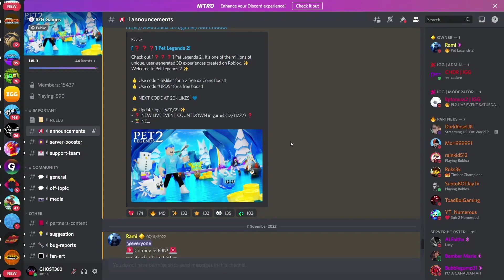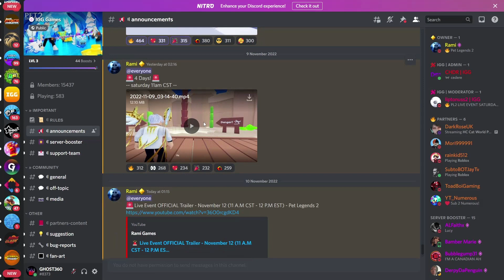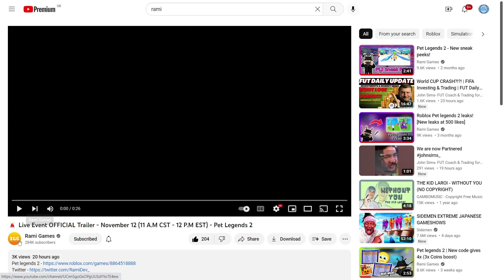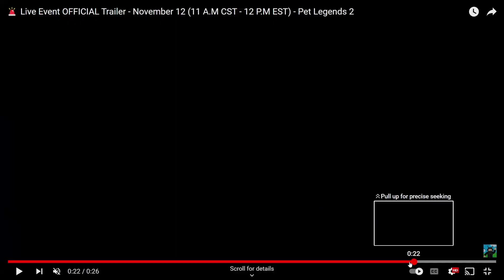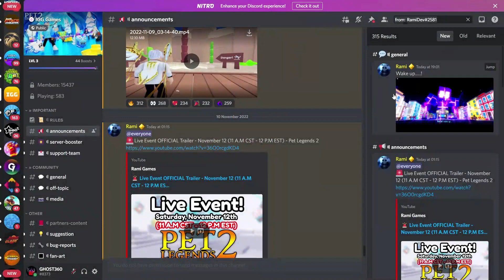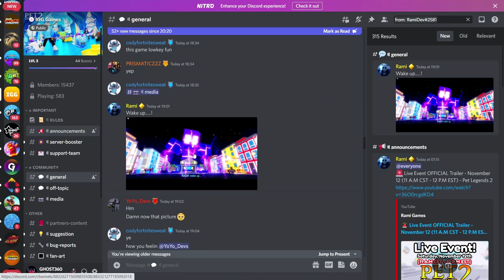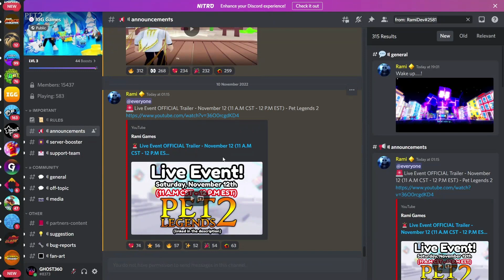*NEW* LIVE EVENT LEAKS & SNEAK PEAKS!! Roblox Pet Legends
ALL THE LEAKS AND SNEAK PEAKS FOR THE NEW LIVE EVENT THAT WILL COME OUT THIS WEEK!! AMAZING LEAKS!!